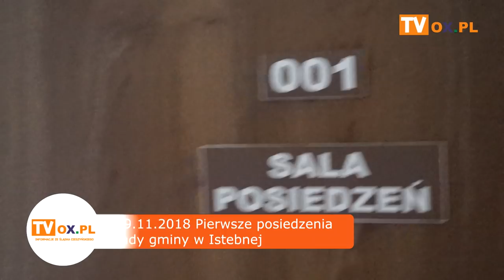[FLESZ] 19.11.2018 Pierwsze posiedzenia Rady Gminy w Istebnej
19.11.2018 Pierwsze posiedzenia Rady Gminy w Istebnej.
┌ Rozwiń Opis

Zaprzysięga się na nich nowo wybranego wójta oraz radnych, a także dokonuje wyboru przewodniczącego rady